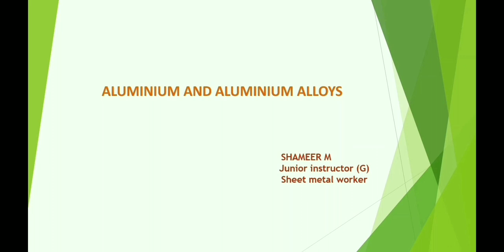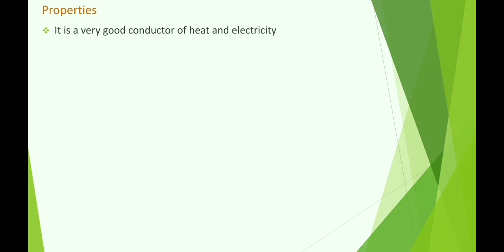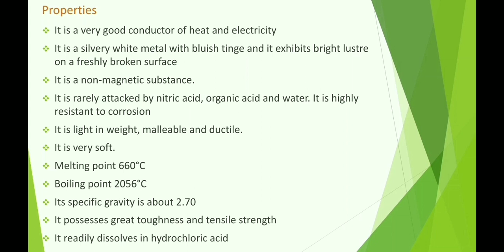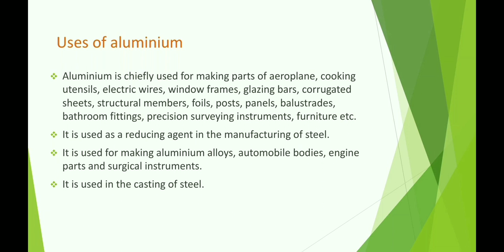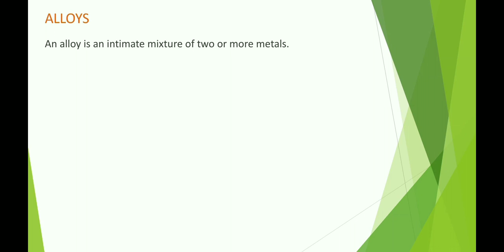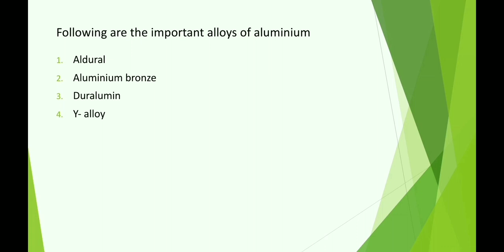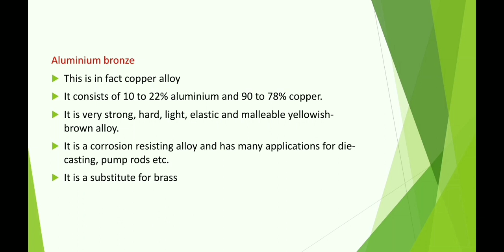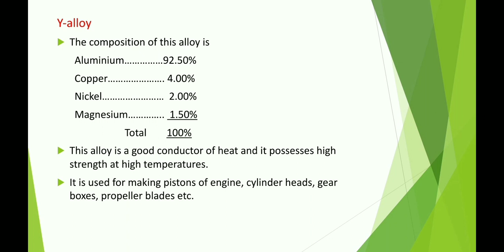Aluminium and its alloys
for ITI Sheet metal worker Trainees